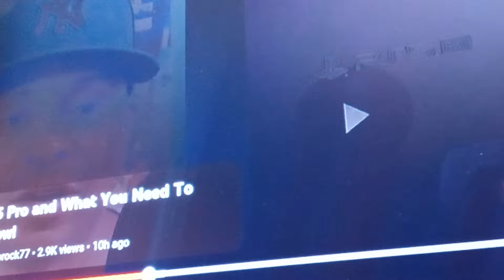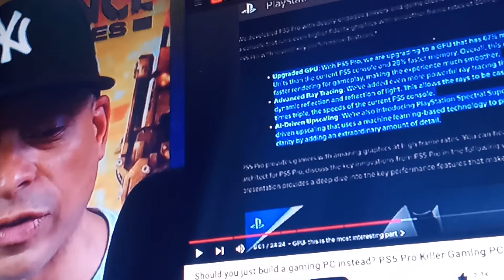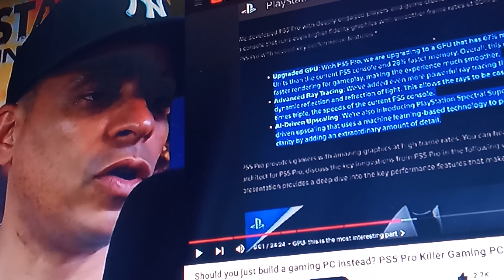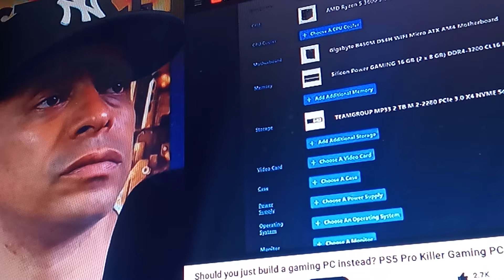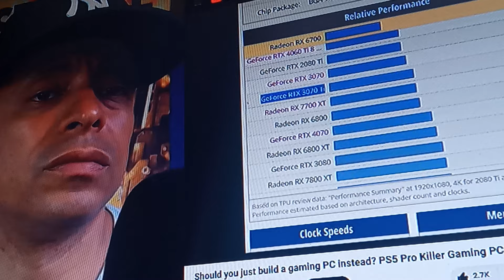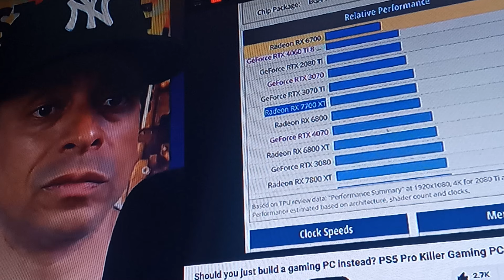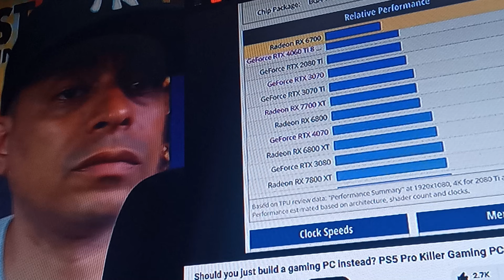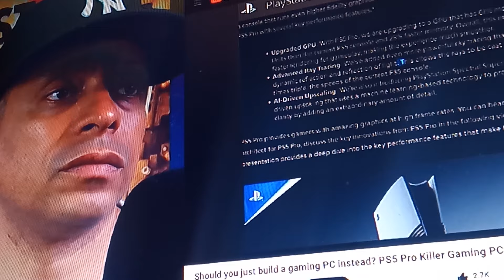Puerto Rock 77 PlayStation Fanboys SHOCKED About PS5 Pro Outperforms PC Gaming 😭